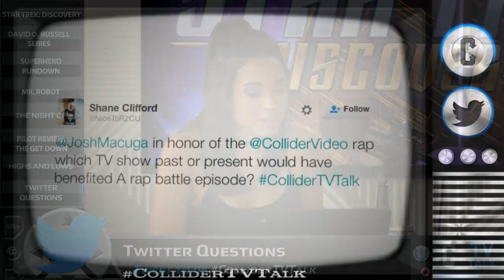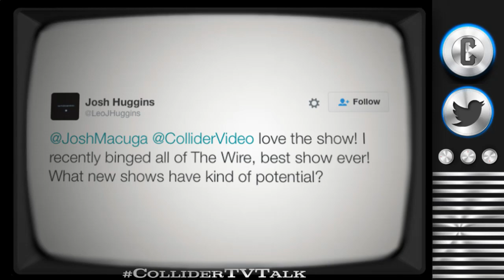Will TV's The Flash Grant Gustin Appear In The Flash Movie? - Collider TV Talk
On this episode of Collider TV Talk (August 15th, 2016) Josh Macuga, David Griffin, Sinéad de Vries and Sasha Perl-Raver discuss:

-Star Trek Discovery will feaure female league

-Robert De Niro and Julianne Moore to star in crime story by David O Russell

-Ezra Miller teases Grant Gustin showing up in The Flash movie

-Dolph Lundgren will appear in Arrow

-Grodd to return to The Flash

-Musical crossover for The Flash and Supergirl, rumored to be directed by Joss Whedon

-Reviews for Mr. Robot and The Night Of

-Twitter questions

At the CBS All-Access panel at the TCA Press Tour, Bryan Fuller, showrunner and executive producer of the much anticipated Star Trek: Discovery, confirmed a few details. The series will be 13 episodes to start and will feature a female lead who will not be a captain, but a Lieutenant Commander. Casting hasn’t started yet, but they will be shooting soon. This Star Trek will take place in the Prime universe, not the Kelvin universe of the movies and the timeline will take place 10 years before Captain Kirk’s 5-year mission, and will act as a bridge between Scott Bakula’s Enterprise series and the original.

Deadline broke news that both Robert De Niro and Julianne Moore will star in a crime story set in the 1990s directed and produced by Oscar nominated director David O. Russell best known for his work Silver Linings Playbook and American Hustle. This is a major move for the director who has never ventured into TV and would appear be a must buy for any outlet. The unnamed show looks to be set up for multiple seasons but still may be a limited series.

Superhero Rundown

In a discussion with MTV News while filming DC’s The Justice League movie in London, actor Ezra Miller who will play The Flash, teased us TV fans of The CW’s The Flash, with a possible meet up of the two Barry Allens. Miller said of Gustin, “He’s a boss. I can’t wait to see him, eye to eye, adrift in the Speed Force — our eyes will lock and, in that moment, we will both know the truth. What truth? I dare not say.”

Dolph Lundgren, whose best known Russian performance is most definitely Ivan Drago from Rocky IV, will star as a big bad in the Russian flashbacks during season 5 of The CW’s Arrow series. It was also reported by producers of the show that this will be THE LAST season of flashbacks in Arrow.

The last time we saw Grodd, the sewer dwelling metahuman Gorilla, Barry Allen and his crew of geniuses sent him to Gorilla City on Earth 2. Fans of Grodd were treated to some news from producers at the TCA’s that quote “we’re going to be doing a two-part episode that takes place in Gorilla City.” The panel revealed that there will be two Big Bads this season: Dr. Alchemy, and Savitar, who is also a speedster.

Do you like musicals and superheroes!? Oh great, because it appears that The Flash and Supergirl crossover episodes could be musicals, which makes sense as most of the cast are broadway actors with voices already featured on shows like Glee. A rumor about these episodes, started by the Hashtag Show with sources close to production and not refuted by the director, was that Avengers director Joss Whedon could be directing it.

Mr. Robot Review

The Night Of Review

Pilot Review - The Get Down, A Let Down

Twitter Questions